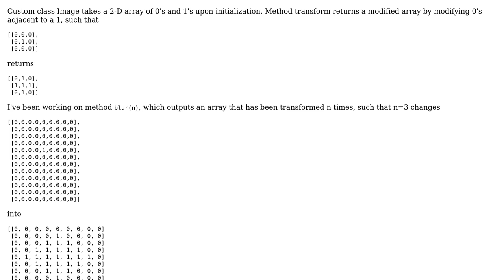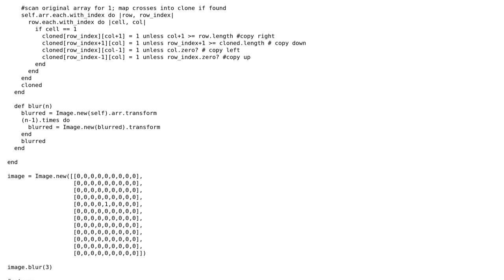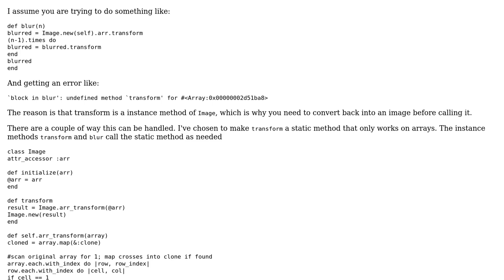Expanding pixels in an image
With thanks & praise to God, and with thanks to the many people who have made this project possible! You are responsible for your own actions.